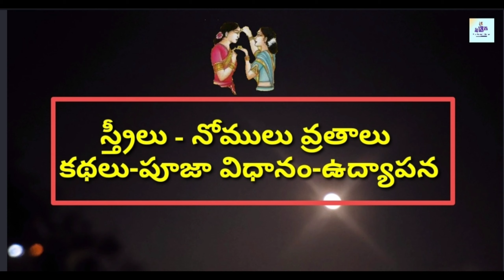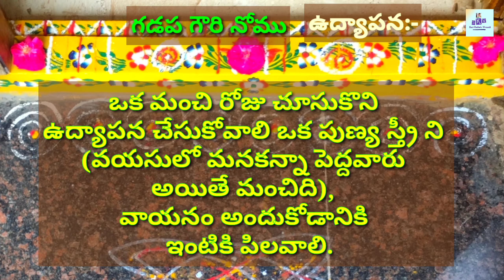20.గడప గౌరి నోము GadapaGowriNomu పాట పూజావిధానంఉద్యాపనఎలాచేసుకోవాలి సుఖసంతోషాల కోసం చేసే నోము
20.గడప గౌరి నోము
 Gadapa Gouri Nomu
 పాటlపూజా విధానంlఉద్యాపన ఎలా చేసుకోవాలిlసుఖసంతోషాల కోసం చేసే నోము
sarikathaluvinandi
sarikathalu
kathaluvinandi
skvvideos
sarivideos
కైలాస గౌరీ నోము
వైభవలక్ష్మీ నోము
కన్నె తులసి నోము
చిత్రగుప్తుని నోము
గాజుల గౌరీ నోము
సంతోషిమాత వ్రతం
16 ఫలాల నోము
పదమూడు పువ్వుల కథ
గ్రహణ గౌరీ నోము
ధైర్యలక్ష్మి నోము
ఉండ్రాళ్ళతద్ది నోము
తదియ నోము
కేదారేశ్వర నోము
పసుపు గౌరీ నోము
మాఘ గౌరీ నోము
చిట్టి బొట్టు నోము
రథసప్తమి నోము
పొలాల అమావాస్య నోమ
కళ్యాణ గౌరీ నోము
కన్నె ముత్తైదువు నోము
నాగపంచమి నోము
కార్తీక నోము
అనంత పద్మనాభ స్వామి నోము
గౌరీ నోము
బచ్చల గౌరీ నోము
ఉప్పు గౌరీ నోము
దంపతుల తాంబూలము నోము
ముప్పైమూడు పున్నముల నోము
అమావాస్య నోము
పువ్వు తాంబూలం పండు నోము
చేటల నోము
గడప గౌరీ నోము
nimma gowri nomu
నిమ్మ గౌరీ నోము
లక్ష వత్తుల నోము
ఆవులే గల నోము
నూటొక్క నిమ్మ పండ్ల వ్రతం
గండాలు గౌరీ వ్రతం
 గాంధారి దేవి నోము
 గంధం తాంబూలము నోము
 గ్రామ కుంకుమ నోము
శ్రీ కన్యకా పరమేశ్వరి వ్రతం నోము
అరుంధతీ వ్రతం
 శ్రీ వరలక్ష్మీ వ్రతం
లింగ దాన వ్రతం
మూసి వాయనాల నోము
మామిడి గౌరీ వ్రతం
పోలిస్వర్గం వ్రతం నోము
atla meeda aava puvvu nomu
gadapa gowri nomu